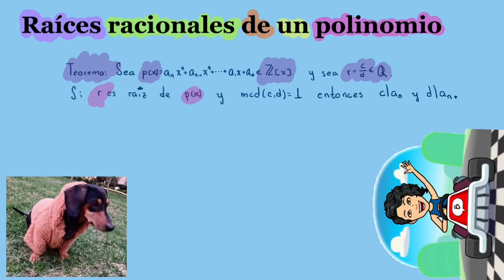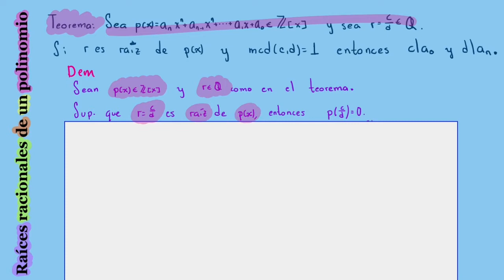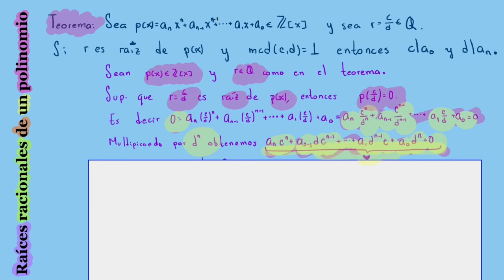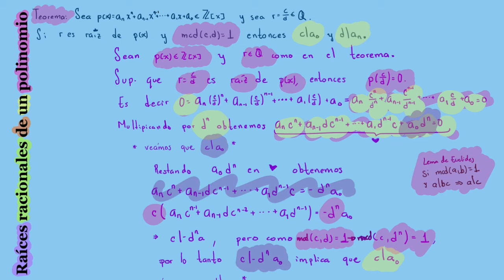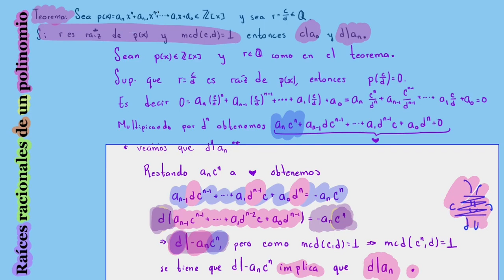Teorema para buscar las Raíces enteras y racionales de un polinomio